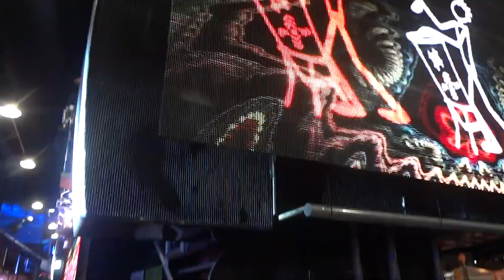Timbalada - Ashansú - Carnaval 2013 - Bloco Timbalada - 6ª Feira